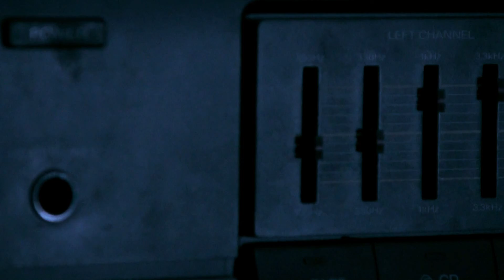Intro 1er Selpia Music Festival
Esta es la Intro de presentación para la primera edición del Selpia Music Festival.  Este evento tiene lugar en Las Navas del Selpillar (Córdoba) el Sábado 20 de Junio de 2012 y cuenta con las actuaciones la Cia Trio Bombo y Tambor con un pasacalles de Samba-Percusión, seguidamente el grupo de Baile Activo de Puente Genil, a cargo de Esther Asensio, monitora oficial del Grupo Baile Activo, que nos hará mover las caderas y todos los músculos de nuetro cuerpo, tendremos una actuación de Malabares a cargo de Manuel Rejano que nos dejará boquiabiertos con su habilidad con las mazas, La alegría de Iznajar con su baile flamenco que vienen de Iznajar y La Carlota, actuarán varios grupos de música como Darkanimal, un grupo de trash metall de gran tayectoria que vienen de Córdoba, Ther ferjah Band, con su música ska y reagge de Cabra, Kirisute, rock -metal de Doña Mencia, Aggrohardcore, hip-hop reagge, de Cabra... tambien habrá Dj's, como DJ Francis Chacón, de Moriles, DJ Karlos, de Las Navas del Selpillar, DJ Francesco Nero, DJ Pastel de Fells y DJ Juanjo BC, de Córdoba, que animarán la madrugada hasta altas horas...